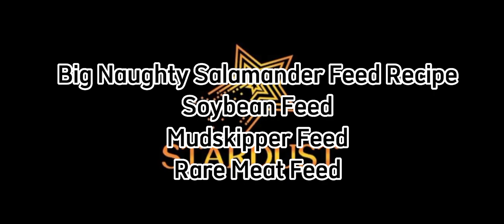How To Tame Lava Salamander, Feed and Location | Utopia Origin | Stardust Tribe